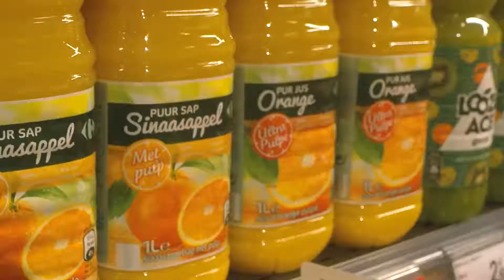Carrefour Express Mol Rauw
Bij Carrefour Express Mol Rauw vindt u alles wat u nodig heeft.

Dankzij een klantvriendelijke en persoonlijke service is het steeds aangenaam shoppen bij uw gezellige buurtwinkel.

Kom vandaag nog onze ronde prijzen ontdekken.

INFO

Kiezelweg 226
2400 Mol
014/82.11.43